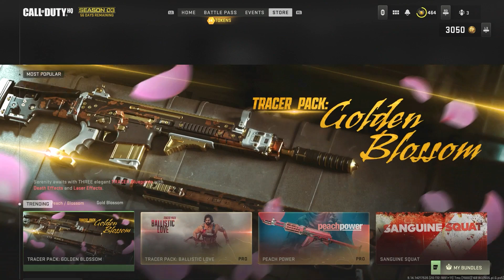18/04/2023 TODAYS NEW Shop Update In Modern Warfare 2 & Warzone 2.0! (Modern Warfare 2 Item Shop)